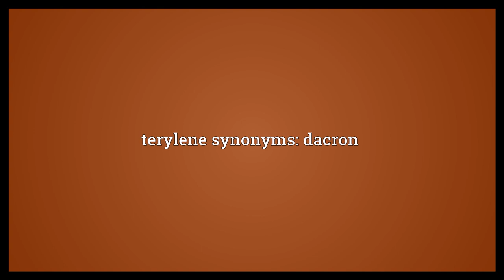Terylene Meaning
Video shows what terylene means. A polymer, polyethylene terephthalate (PET), used for making thread and cloth.. terylene synonyms: dacron.  Terylene Meaning. How to pronounce, definition audio dictionary. How to say terylene. Powered by MaryTTS, Wiktionary